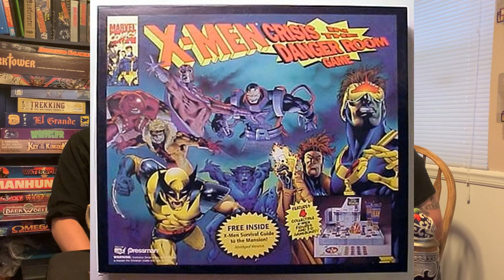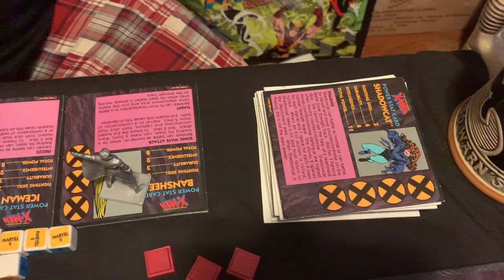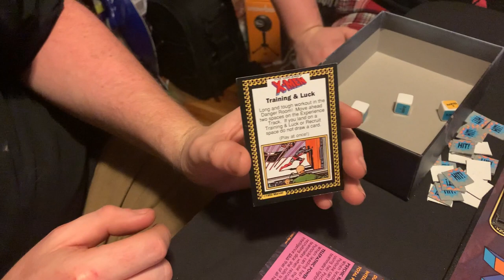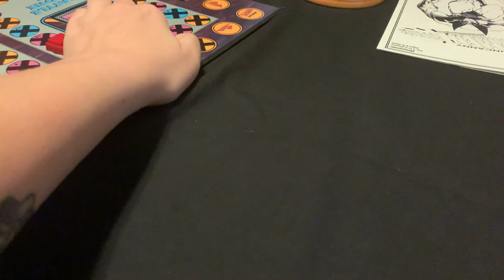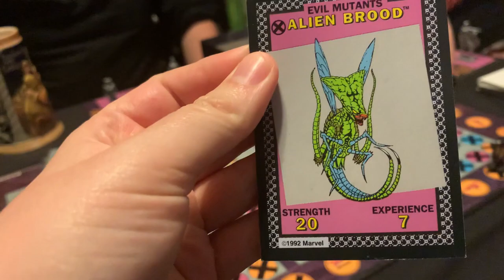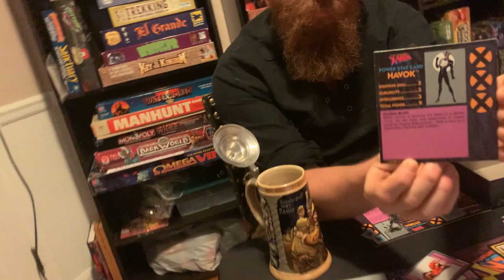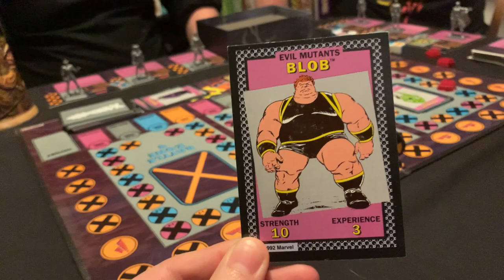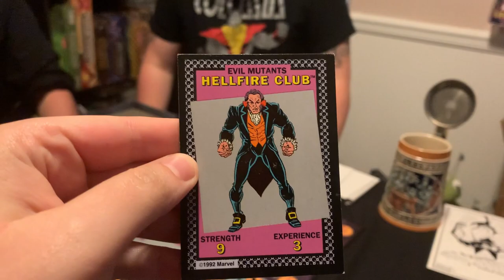The Drunken Pawn - Ep. 2 Part 2 - Play Through and Review - X-Men: Alert!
With steins in hand Stephen and Maurice conquer The Uncanny X-Men: Alert! Adventure Game by Pressman Toys. We discuss X-Men The Animated show, Spin-offs of the game and other very important topics. Sorry about the weird sound issue near the end if you watch that long.

Review starts at 42:42

X-Men The Animated Series Theme by Ron Wasserman

Behind the camera: The lovely Theresa.